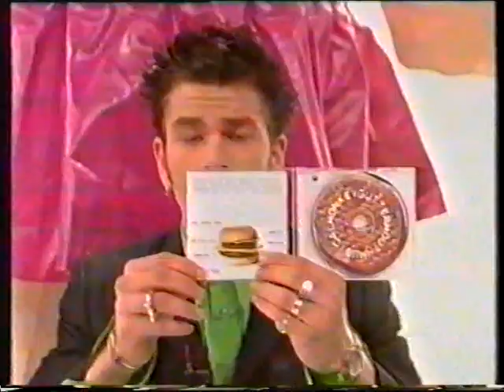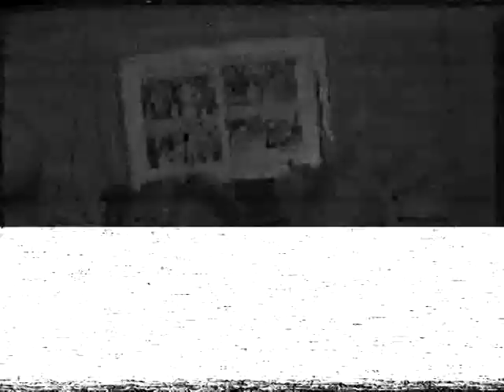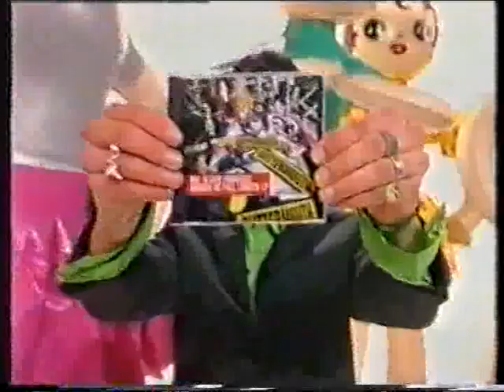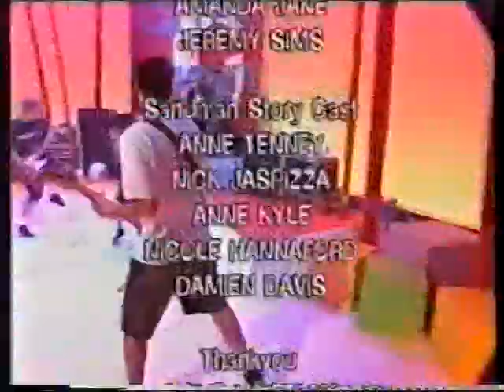guttermouth@recovery 97/98....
i hope i don't get in to trouble for putting this up..all rights to abc tv...